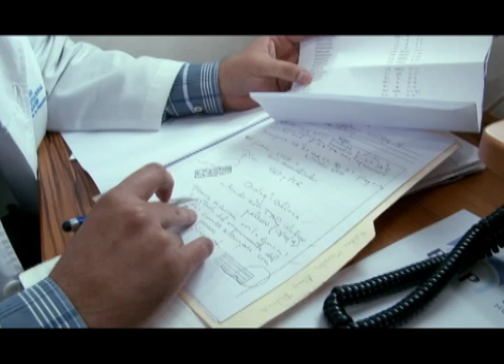Terapia en Casa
Combate el estrés de la monotonía